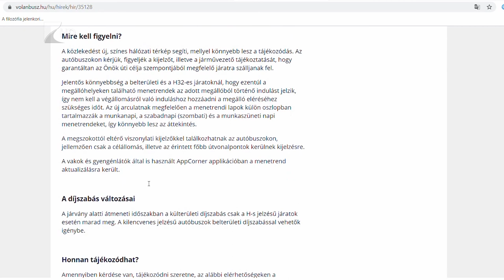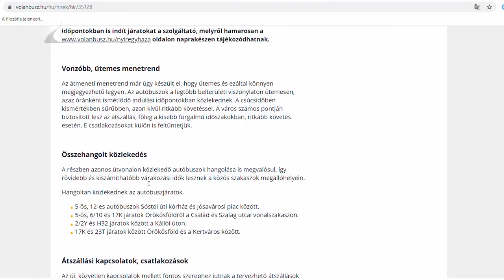Híradó 2020. május 1. - Kölcsey Tv